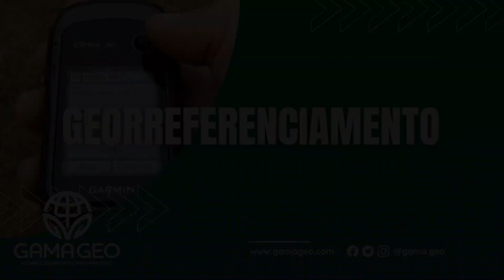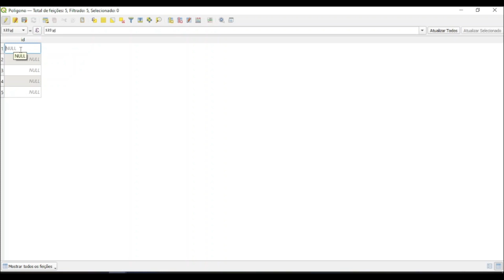Como mover, copiar e rotacionar vetores no QGis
Neste vídio mostro como mover, copiar e rotacionar feições vetoriais (polígono, linha e ponto) no QGis usando ferramentas de Digitalização Avançada.

Veja nossa série sobre QGis